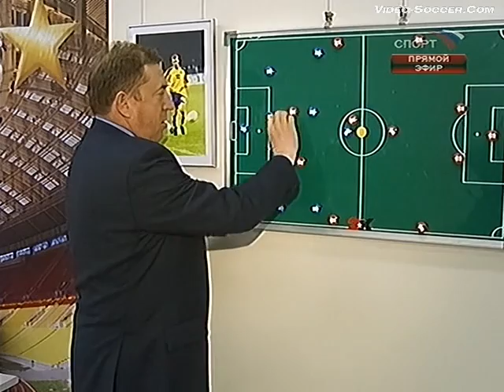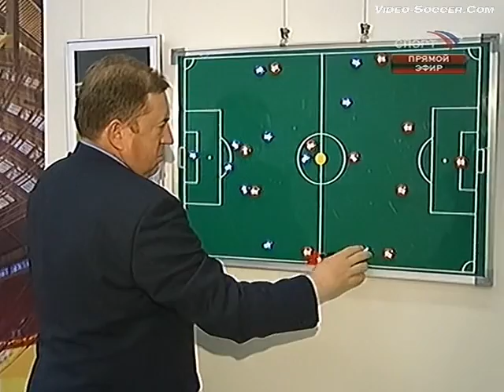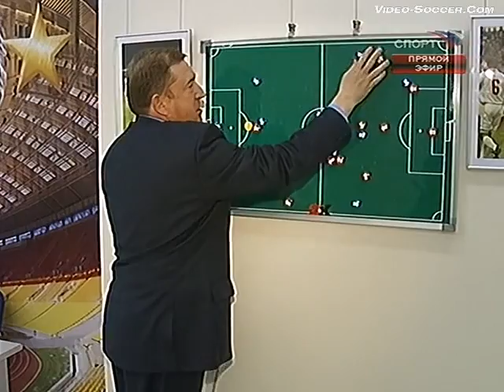Спартак и Футбол России-2009, 5 тур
Чемпионат России, 5 тур. 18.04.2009. Спартак 2:0 Терек
1:0 - Быстров, 72
2:0 - Веллитон, 82